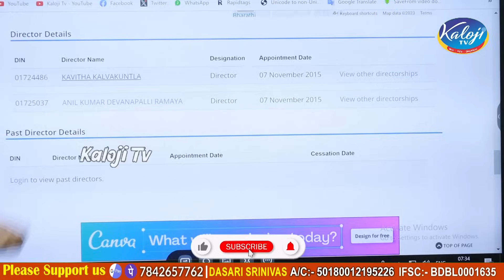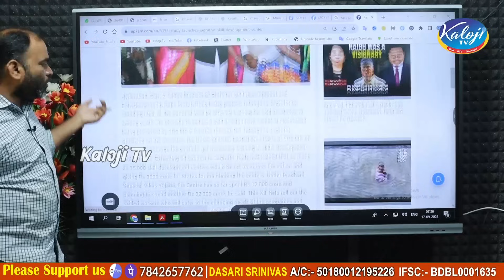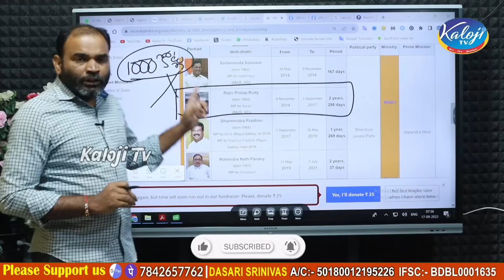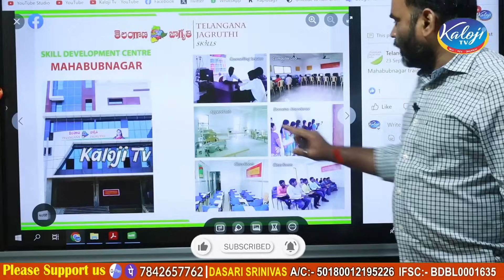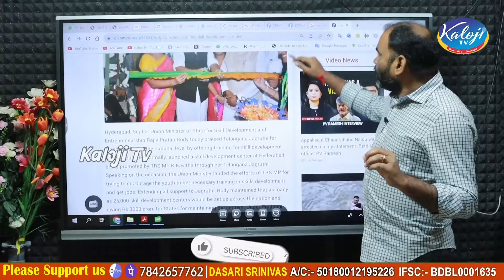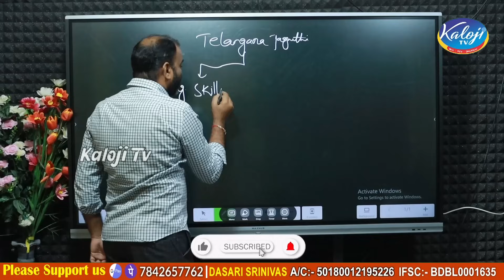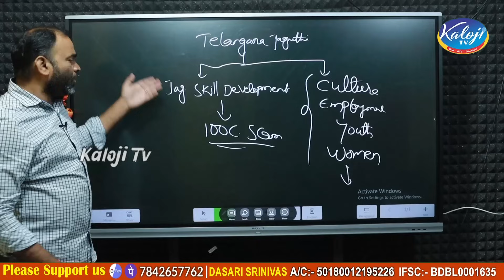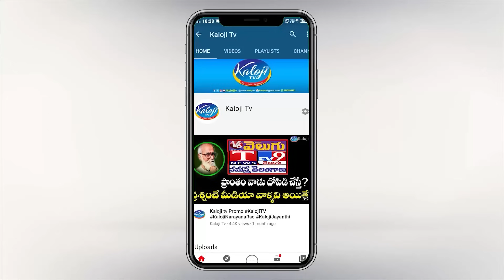తెలంగాణలో కూడా స్కిల్ డెవలప్మెంట్ స్కాం..! కవిత హస్తం...? Telangana Jagruthi Skill Development Scam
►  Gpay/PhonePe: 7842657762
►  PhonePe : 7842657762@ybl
►  Gpay : kalojitv@okicici